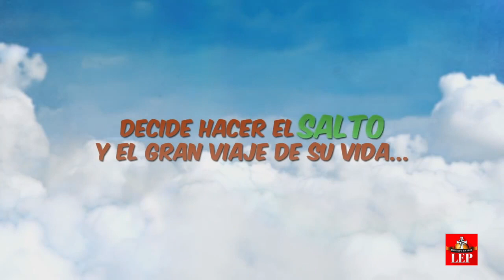Panameños doblan película animada de Malasia "Ribbit"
Los panameños se están abriendo las puertas en la pantalla grande, tanto es así que la empresa panameña Reyes Audio Digital, se encargó de realizar la traducción y doblaje al español de la película animada Ribbit.